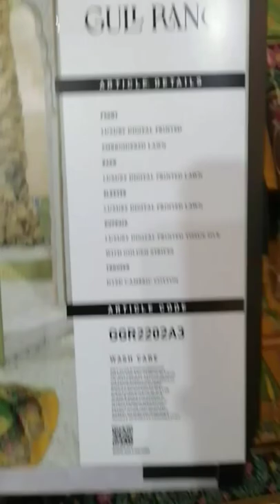Gull jee printed lawn 3pce Eid Collection 2022 in Shami Brands Shop what's App 03000-906564